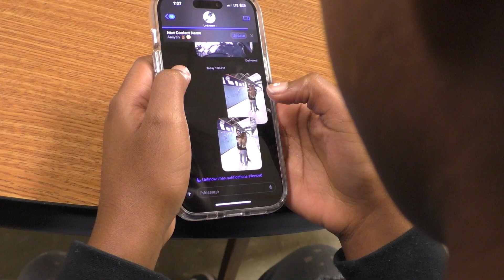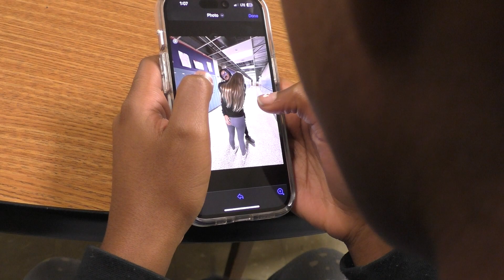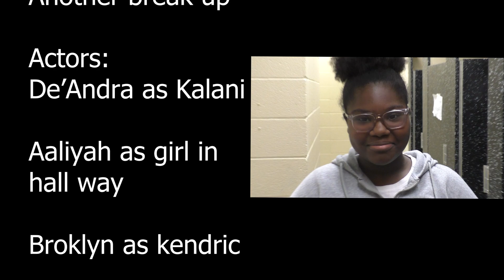Another Breakup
Student Behavior Series where we show what not to do, and how we should do it the Blackhawk Eagle Way.